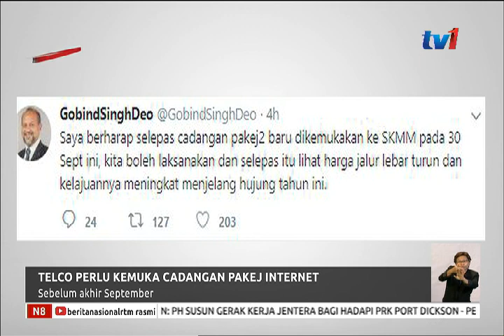TELCO PERLU KEMUKA CADANGAN PAKEJ INTERNET SEBELUM AKHIR SEPTEMBER [16 SEPT 2018]